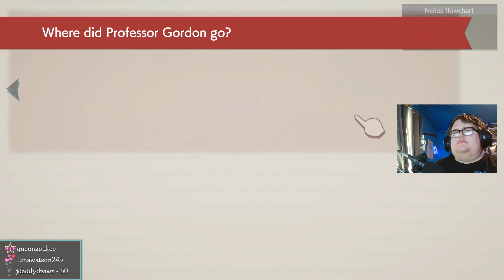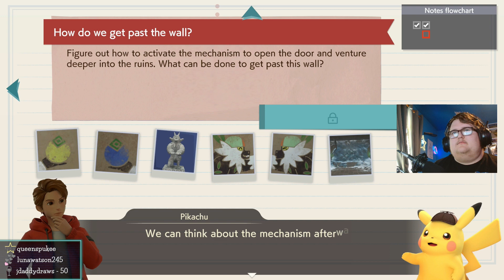Detective Pikachu Ep 18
Welcome to Detective Pikachu! The cute Pokémon is on another journey figuring out life and solving mysteries along the way! What kind of trouble could go wrong with this duo and what will they find?